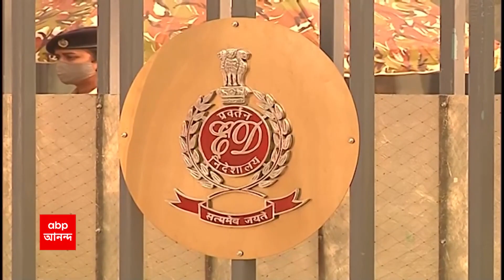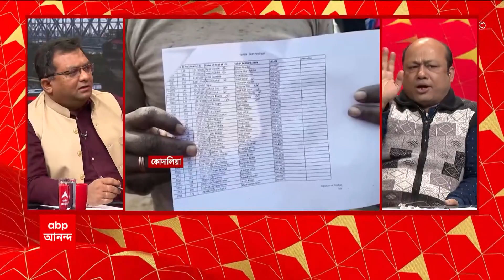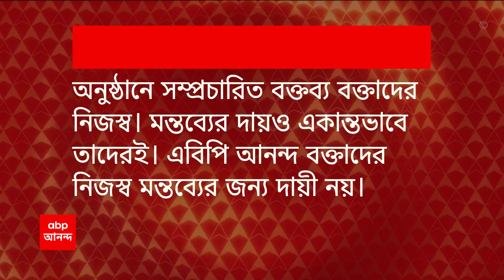Ananda Sakal Seg 2: ফের অনুব্রত মণ্ডলের জামিনের কাঁটা হল প্রভাবশালী তত্ত্ব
ফের অনুব্রত মণ্ডলের জামিনের কাঁটা হল প্রভাবশালী তত্ত্ব। দলীয় কর্মীর করা মামলায় জামিনের প্রসঙ্গে অনুব্রতকে ভিআইপি বলে মন্তব্য করলেন বিচারপতি জয়মাল্য বাগচি। মামলার পরবর্তী শুনানি ৩ জানুয়ারি।